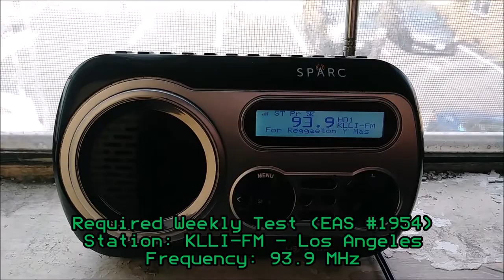KLLI 93.9 EAS Test (EAS #1954) 4/20/20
I caught the weekly test on 93.9 FM today.